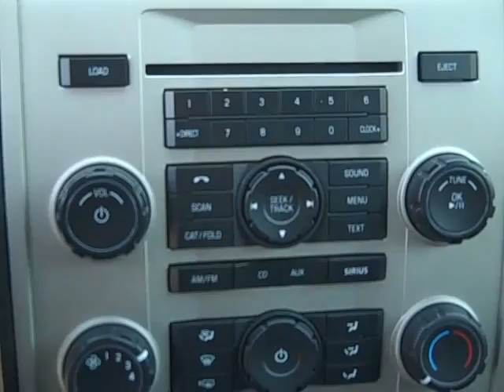2010 Ford Escape XLT AWD V6 at Midland Ford Lincoln Inc.